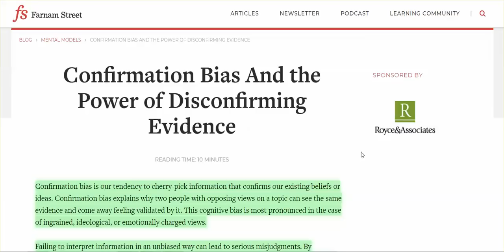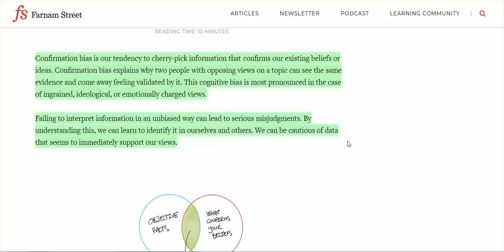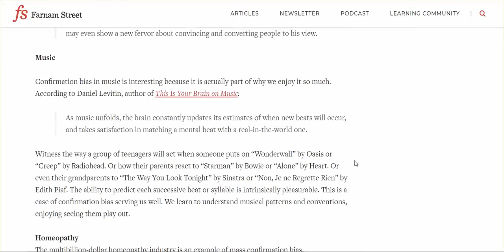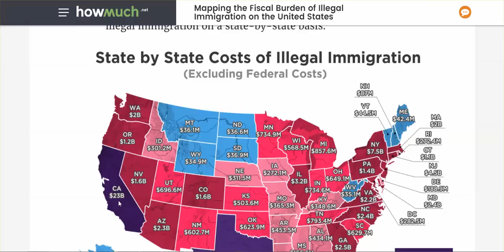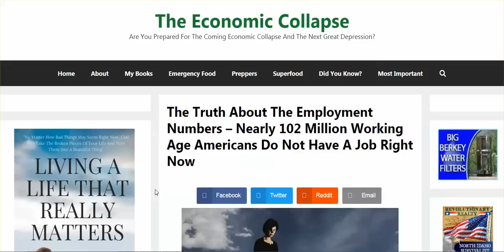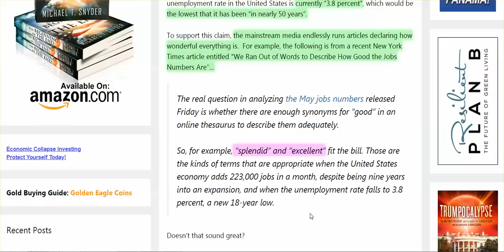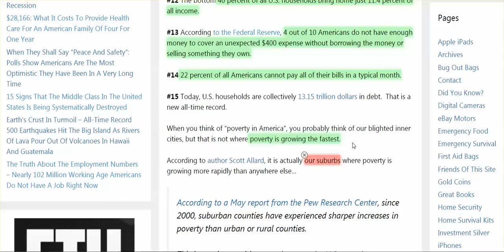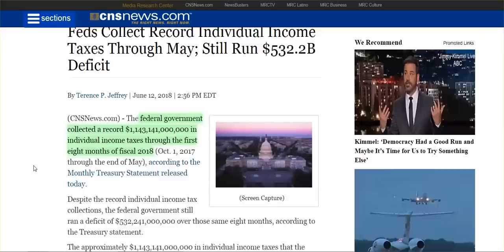Cost Of Illegal Immigration By State, Real Unemployment #'s, Trump, & Confirmation Bias